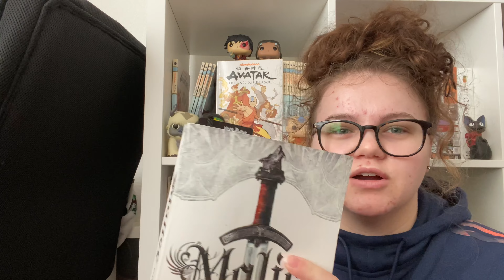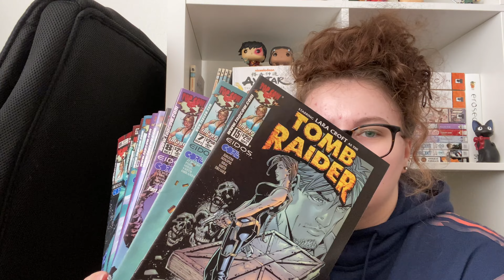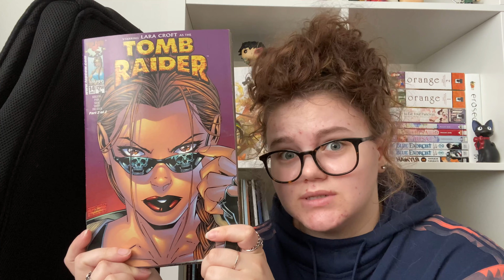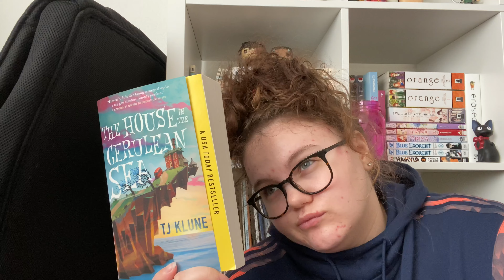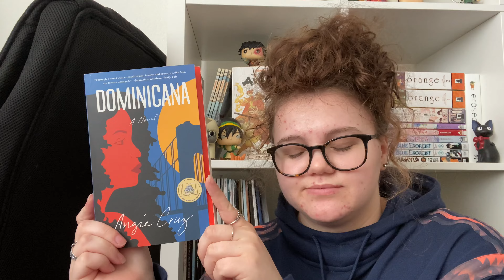every SINGLE book on my TBR | book buying ban? | finishing my TBR | Lore Reads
Here is my entire physical TBR (to be read).
I will be starting a "TBR to Zero" type series here on my channel and I hope y'all stick around to watch.
Oh and my name is Lore :)